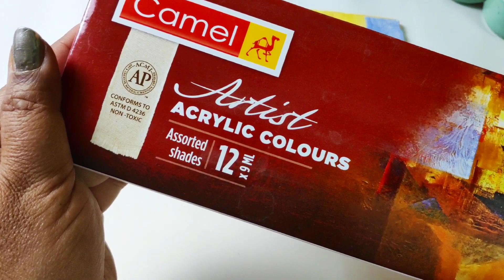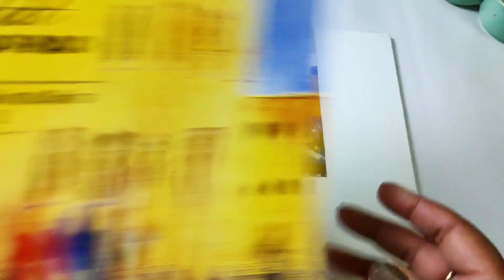Beautiful Waterfall Painting for Acrylic Painting Beginners ... Complete Tutorial in Hindi language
Hi...My Beautiful Art friends ..🖌️🎨🌷

This video is for acrylic painting for beginners. in this video I have shared tips and techniques for acrylic painting. so hope you find them useful.

🖌️For Online Painting Classes WhatsApp your
Name, Age, location, and share your Artwork

Art Material used in this video.-
🖌️Masking Tape 1 inch
🖌️Masking Tape 1/2 inch
🖌️Canvas Sheet Camel Size 10x12 inch
🖌️Palette Knife
🎨Palette clear transparent
🎨Sponge for painting
🎨Sponge for painting

Artista Pooja Hindi is about drawing and painting knowledge & tutorials in Hindi. A Complete Paint Art Channel in Hindi Let's be happy.. Let's be creative🎨🌸

All Materials are useful for painting 🌷🖌️

🎨 Wooden Table Easel
🎨 Table Top Wooden Easel
🎨 Standing Easel
🎨 My Easel large
🎨 DeskTop Table light weight Easel
🎨 Metal Easel
Large easel with wheels
🖌️ Round Canvas
🖌️ Round Canvas Black
🖌️ Wooden Painting Board
🖌️ Oval Shape Canvas
🖌️ Wooden Board with Easel
🖌️ Painting Brush Set

Canvas board
🍁 Round shaped Canvas board
🍁 Acrylic paints (bottle) set
🍁 Acrylic paints (tube) set
🍁 Acrylic paints artist grade
🍁 Brush set flat
🍁 Brush set with pallet knife
🍁 Round brush set
🍁 Easel /stand for painting
🍁 Table Easel for painting

Acrylic colors
Acrylic tube colors
Brushes set
Acrylic painting sheet \ paper
Canvas set

👉Tripod 1
👉Tripod 2
👉Hard drive
📱 My Mobile
My Gimble

COPYRIGHT INFO

THANK YOU SO MUCH for understanding ...You are the reason i am creating ..thanks for your love n support
Love
Pooja💗